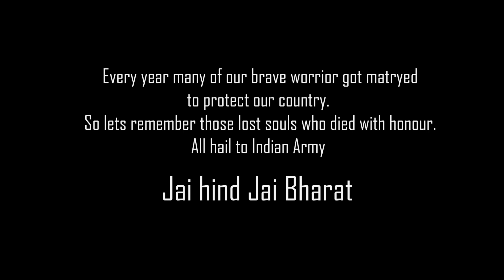Janbaaz The Indian Army | A tribute to our Indian Soldiers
This movie is dedicated to our Indian Army who risk their life for us. Every year many Indian Arm force martyred while protecting our country. Let's check this small art work by our production to tribute of those brave men and women.

A film by Mira Sah

Producer : Mira Sah
Concept and Director : Manish sah
Camera man : Rahul Rai

Cast:-
Divyata Tamang
Aaradhya Banskota
Namya Pradhan
Priya Magar
Samriddhi Sapkota
Vedant Baskey
Prachi Magar
Divya sha
Pratish Lama